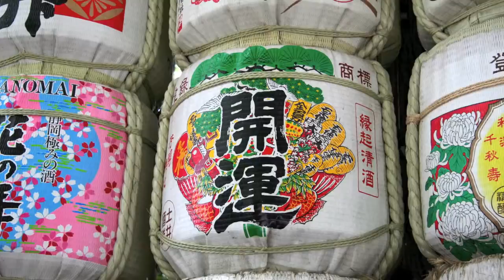Japan Images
Based in Japan for 25 years I have considerable photographic coverage of the country.  for listed galleries - Background music: The Lotus Flower" by Isisip (From YouTube Music Collection - Public Domain)